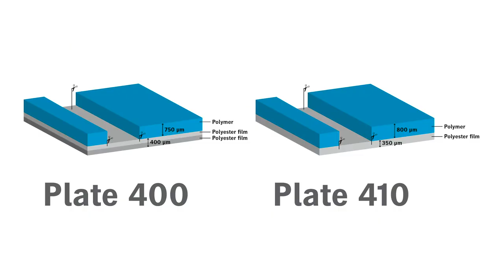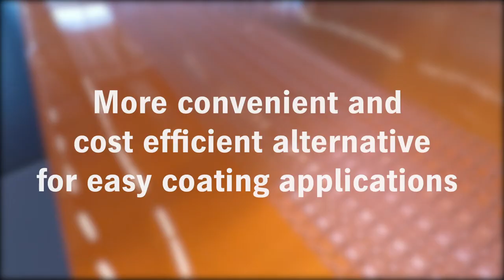Saphira Coating Plates 400 & 410 – the high quality alternative to coating blankets.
Saphira Coating Plates 400 and 410 are modern coating plates for printing, designed for the efficient and accurate transfer of water based as well as UV coatings. For more information about Saphira Consumables please